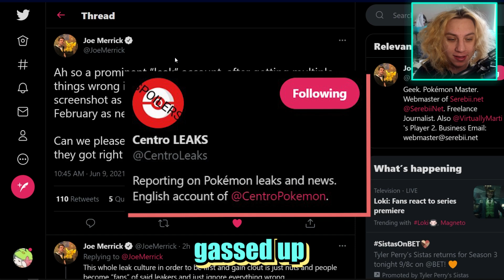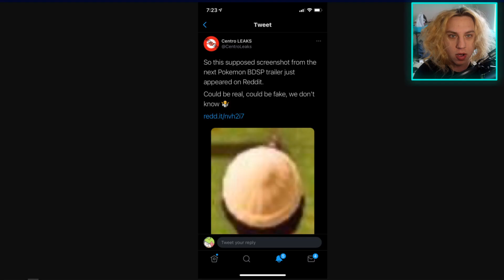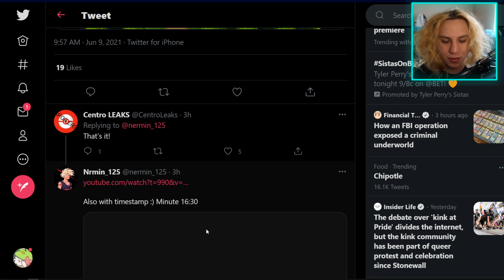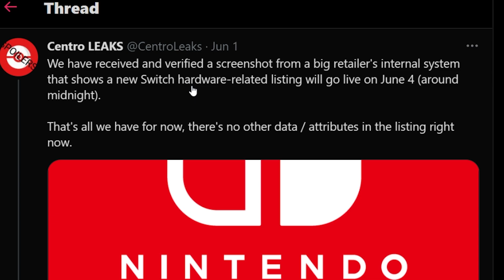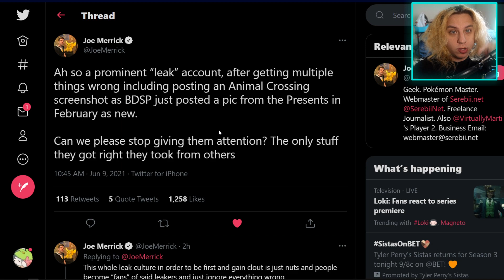POKEMON LEAKER ACTUALLY POSTED THIS AS A REAL LEAK... (Brilliant Diamond Shining Pearl)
Centro Pokemon does a bit of tomfoolery on the timeline.

heyeyey in this video we go over how centro pokemon, who has had credible posts in the past, has been fumbling the bag after a serious of not so true pokemon brilliant diamond and shining pearl leaks, new nintendo swith pro leaks, and other questionable things. enjoy!